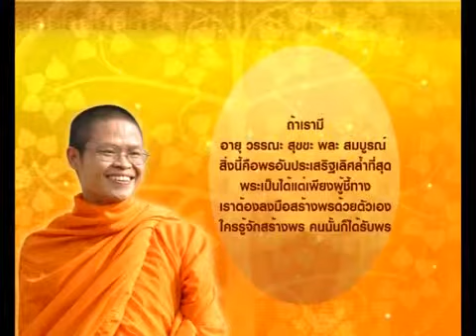Thailand report 3 January 2013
Thailand report  "คนไทยในต่างแดน" ออกอากาศวันที่ 3 มกราคม 2556 ทางช่อง TGN

สาระน่ารู้ -- นายอโณทัย ฤทธิปัญญาวงศ์ กรรมาธิการฯ วุฒิสภา นำคณะไปดูงานด้านการดูแลผู้สูงอายุ ของเมืองซัปโปโร ประเทศญี่ปุ่น / คุณวิชญ์ กิจจาทร ผู้จัดการ บริษัท การบินไทย จำกัด (มหาชน) ประจำกรุงลอนดอน นิมนต์พระมาเจริญพุทธมนต์เพื่อเป็นศิริมงคลต้อนรับปีใหม่ ที่สำนักงานฯ กรุงลอนดอน ประเทศอังกฤษ

สัมภาษณ์พิเศษ -- อติพร เสนะวงศ์ กรรมการและเลขานุการ มูลนิธิสุนทราภรณ์

นาทีธรรม นาทีทอง โดย พระมหาวุฒิชัย วชิรเมธี (ว.วชิรเมธี): ถ้าเรามี อายุ วรรณะ สุขะ พละ สมบูรณ์ สิ่งนี้คือพรอันประเสริฐเลิศล้ำที่สุด พระเป็นได้แต่เพียงผู้ชี้ทาง เราต้องลงมือสร้างพรด้วยตัวเอง ใครรู้จักสร้างพร คนนั้นก็ได้รับพร

การทูตเพื่อประชาชน- วิบูลย์ คูสกุล เอกอัครราชทูต ณ กรุงปักกิ่ง สาธารณรัฐประชาชนจีน

ปฏิทินต่างแดน -- คณะกรรมการศูนย์สุขภาพชุมชน ลอสแองเจลิส จัดงานฉลองคริสต์มาสและต้อนรับปีใหม่ในหมู่ผู้สูงวัย ที่ศูนย์ความบันเทิงไทยแลนด์พลาซ่า ลอสแองเจลิส สหรัฐอเมริกา / สถานเอกอัครราชทูต ณ กรุงลอนดอน ประเทศอังกฤษ จะจัดบริการกงสุลสัญจรไปบริการชาวไทยที่วัดสังฆปทีป แคว้นเวลส์ วันที่ 6 ม.ค. 2556 เวลา 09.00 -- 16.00 น. โทร.